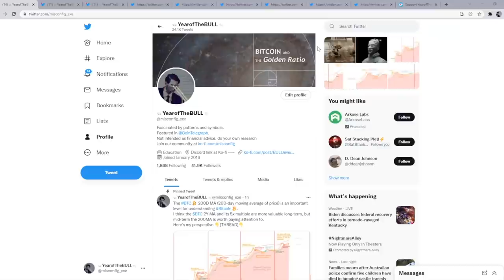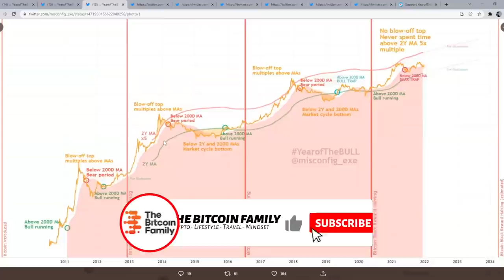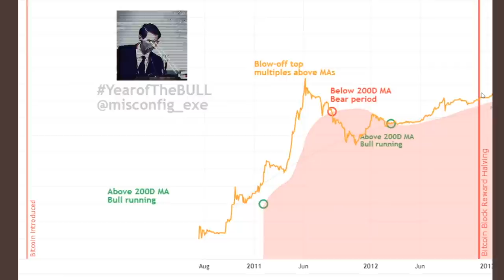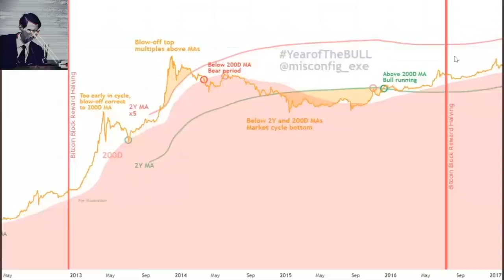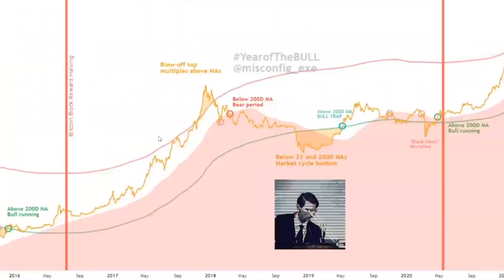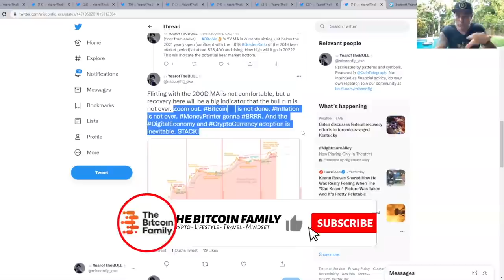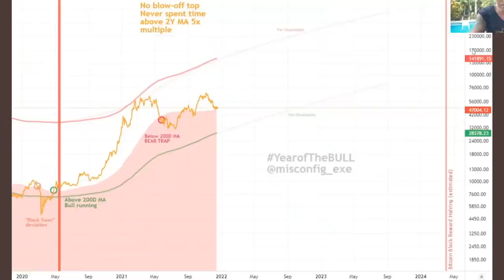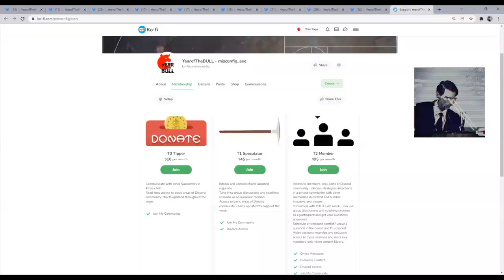BULL RUN OVER VS 2022 WILL BE THE 𓃓 YearofTheBULL 𓄀!!! THIS CHART SHOWS THE ANSWER!!